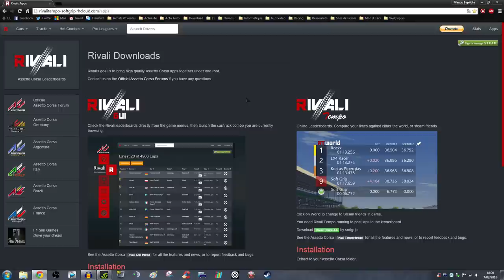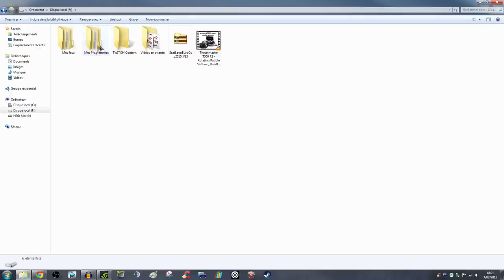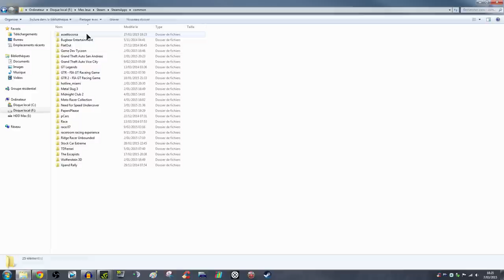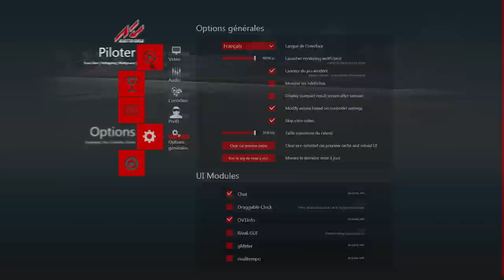Tutoriel #06: Un HUD qui déchire! (Rivali 4.1 - Assetto Corsa) [HD.FR]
Quand vous pilotez, il est important d'avoir un maximum d'informations pour comprendre au mieux votre machine.
Pour cela les petits gars de chez "Rivali" nous sortent un "Widget" qui renvoie aux oubliettes le HUD de base d'AC, pourtant très ergonomique!

Il est Complet, modulable, customisable à volonté. Voyons ensemble comment se débrouille cette extension.
Je vous explique comment l'installer dans un premier temps. Puis, comment vous en servir et quelles données il contient!